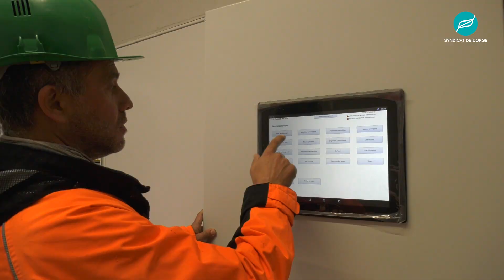Démarrage de la nouvelle station d'épuration de Fontenay Lès Briis